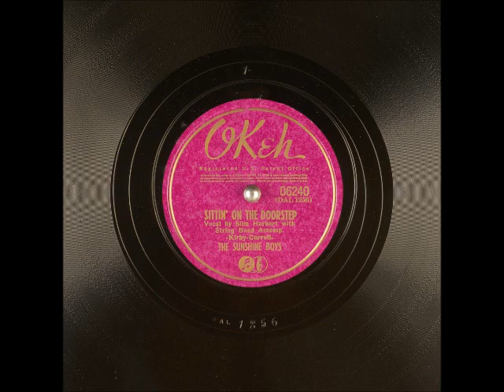Sittin' on the Doorstep ~ The Sunshine Boys, Vocal By Slim Harbert with String Band Acc. (1941)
Title: Sittin' on the Doorstep
Artist: TheSunshineBoys, SlimHarbert (vocals)
Label: OkehRecords 06240
Flip-side: Who's Gonna Chop My Baby's Kindlin'?
Composer(s): Kirby/Carroll (no clues on who they are)
Year: #1941
Genre